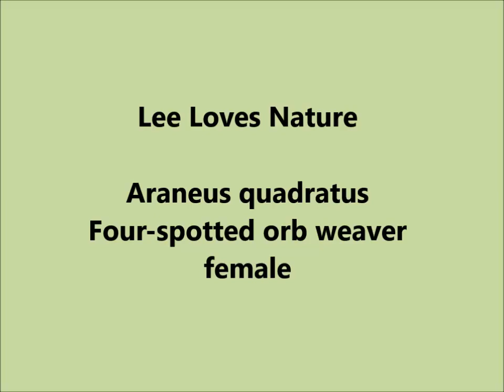Araneus quadratus Four-spotted orbweaver female spider - exits and quickly returns to centre of web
Araneus quadratus Four-spotted orbweaver female spider. Web is made between two blades of grass. As I lean forward and disturb the web, the spider quickly heads for the grass then decides to return to the centre of the web. It's not as tidy as the webs I see made by the Araneus diadematus, Garden orbweaver spiders.
The 4-spot spider is common but it is the first I have ever seen and managed to video.
This is at Gailes Marsh, Scottish Wildlife Trust, Irvine, Ayrshire, Scotland.